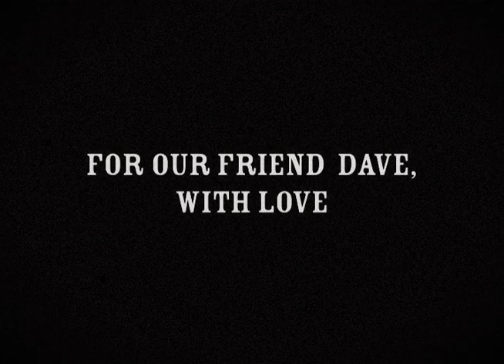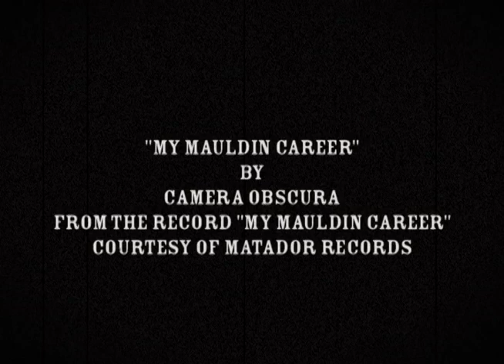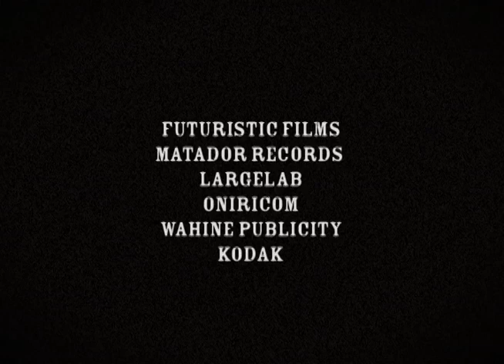Powder Cat Ski Movie for Dave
Super 8 film by John Lynch

This is a ski day dedicated to our friend Dave Genchi, whom was critically injured while snowboarding in 2006.

The Steamboat Powdercats picked a blue bird day in March 2008 to ski in the back country. The day and this film is a tribute to Dave Genchi.

After a pre-dawn snowcat prep and fuel up the powdercat crew set out. They enjoyed the record snow under sunny skies and warm late winter conditions. Some fun air drops and long turns led to lunch and then some more skiing.

Following Dave's emphasis for backcountry awareness and safety, the Powdercats were led through a impromptu practice rescue operation. A medivac helicopter they can call upon in the rare case of an emergency was on hand for the training exercise.

By the end of the day, countless perfect runs and a little bit of friendly heckling led to sharing some brews and being thankful for what nature provided - all in Dave's honor.

The film was shot on a super 8 camera to feel vintage and give it a visual style of its own. It was so cold early in the morning that the main super 8 camera froze up and luckily the back up super 8 camera could handle the freezing temperatures that allowed us to shoot this little movie.

Very special thanks to everyone whom made this project possible and Matador Records for donating the song we edited the footage to and to everyone at Oniricom for building the support page and hosting the movie

We hope you enjoy this short movie filmed with his friends and on the slopes of  Dave's old stomping grounds: His beloved backcountry of Steamboat, Colorado.

-The Crew-